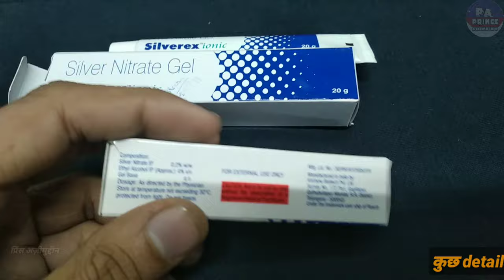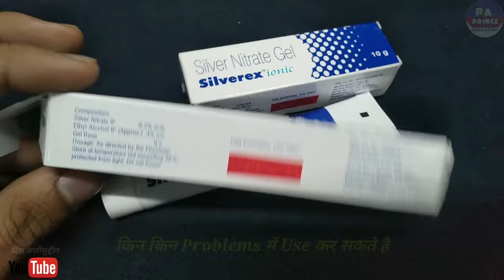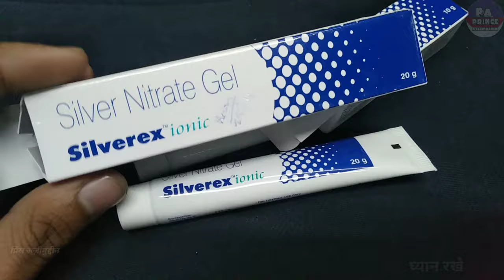silver x cream मात्र 2 दिनों में ठीक करे | जलना , कटना और दाग सब समस्यों के लिए | Prince Azeemuddin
Hello Guys
Aaj Ki Video Me Ham Baat karenge Silver X Gel  Tablet Ke Baare Me Ki Ye Kis Kis Problems Me Use Kar Sakte Hai Aur Baat Karenge
2. Eske Benifits kiya Kiya Hai
3. Use Kaise Karna Hai
4. Kiya Eske Side Effects Hai

Let's start """"""""

Notice